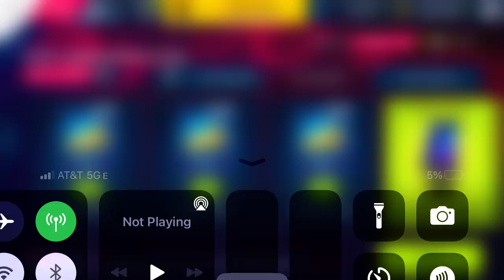Asphalt 9 - India Independence Day